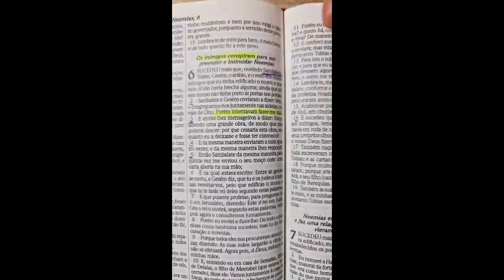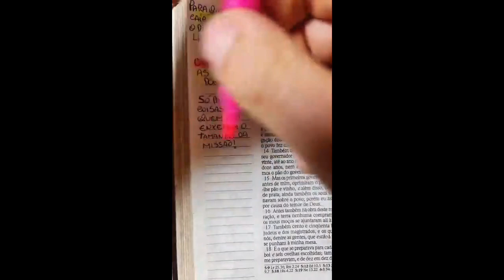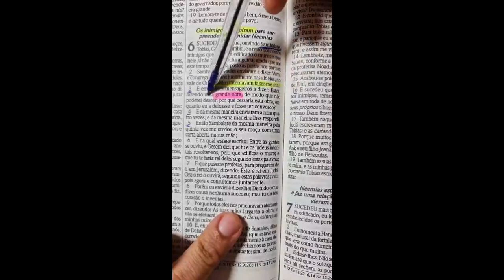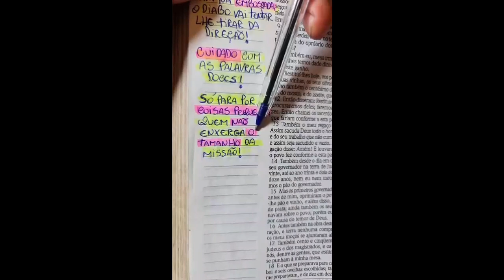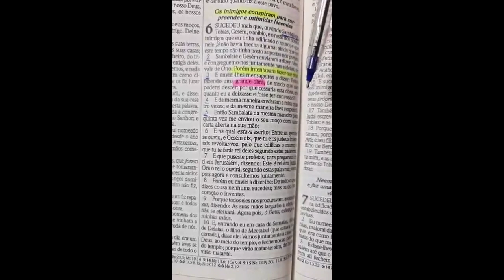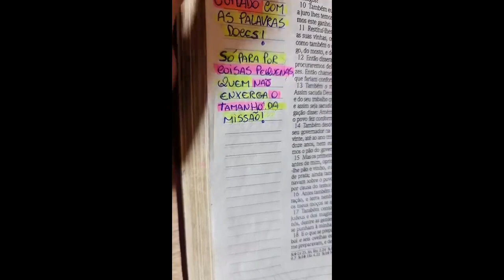21 O PROPÓSITO É MAIOR